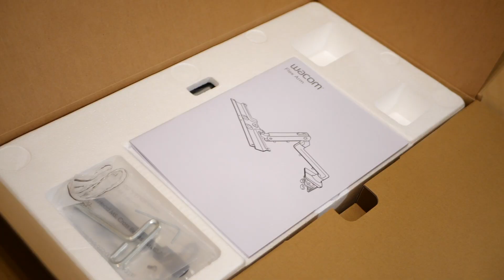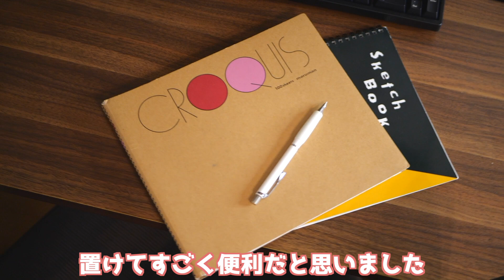【購入品】液晶タブレットのアレをついに買いました！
思い切って購入したので、動画にして使い心地をシェアしてみようと思いました！
私の動画は絵描きさんも多く見てくださっているので参考になったら嬉しいです✨

【↓今回私が購入した商品※Cintiq pro 24/32専用※】

【↓私が使用している液晶タブレット】

【↓絵描きさんに人気のエルゴトロン製アーム】

🌟お持ちの液タブモニターのサイズや重量を確認しながら選んでみてください🌟

【アナログ】おうちで過ごす男の子1ページいっぱいに描いてみた🏠💭Drawing boys spending at home【メイキング】

【コピック】💘バレンタインの女の子描いてみた🍫/ Drawing original Valentine girl with COPIC【アナログイラスト】

【コピック 】ハロウィン★魔女の女の子描いてみた★おまけつき / Drawing original Halloween witch girl with Copic markers【メイキング】

【コピック】金魚の女の子描いてみた/Drawing original manga girl with Copic 【メイキング】

【コピック】❤️赤ずきんの女の子描いてみた❤️おまけつき / Drawing Little Red Riding Hood with Copic markers【メイキング】

【アナログ】2万人記念💘ピースな女の子1ページいっぱいに描いてみた✌️Thanks to 20,000 subscribers！【メイキング】